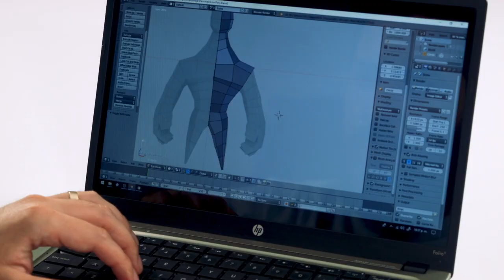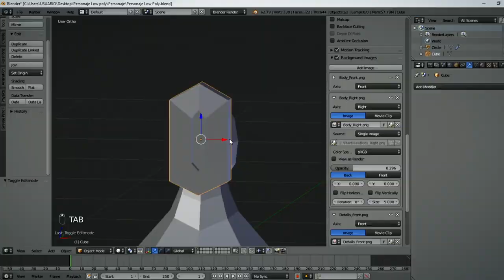Modelado de personajes low poly para videojuegos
Hay videojuegos que cuentan historias propias de una película de Hollywood. El nivel de detalle que se le puede dar a los personajes, no solo físico sino narrativo, hace que podamos contar historias interesantes a través de ellos. Daniel Gutiérrez —director de arte y especialista en modelado 3D— es un apasionado por los videojuegos y los personajes con estilo minimalista, y en este curso te enseñará su proceso para hacerlos realidad.

Aprende a diseñar, modelar en 3D y texturizar a un personaje de videojuegos con estilo low poly.

Comenzarás conociendo mejor el trabajo de Daniel, su rol en la industria de los videojuegos y su inspiración para crear personajes low poly. Además, te hablará de sus referentes e influencias.

Aprenderás qué es low poly y las principales peculiaridades de esta técnica. Seguidamente, Daniel te ayudará a descargar e instalar Blender; te mostrará las herramientas indispensables para comenzar a navegar y modelar en este software, te explicará te explicará cómo usarlas y los atajos que necesitarás conocer para este proceso.

Verás los primeros pasos para crear un personaje low poly, comenzando por su diseño y conceptualización. Conocerás el proceso de trabajo ideal y algunos consejos para agregar rasgos y características únicas a tus personajes, antes de pasar al modelado.

Una vez que te hayas familiarizado con el software y ya teniendo tu personaje definido, comenzarás la fase de modelado de tu personaje con complementos y accesorios, utilizando figuras geométricas básicas y técnicas prácticas para lograr un estilo low poly único.

Más adelante, le darás color a tu personaje y aprenderás el proceso de creación de UV maps para el texturizado. También, insertarás una cámara y prepararás la iluminación, para finalmente, hacer el render de la imagen y exportar el archivo en un formato especial que le permitirá ser parte de un videojuego.

Aprenderás a modelar y texturizar un personaje 3D con estilo low poly

A diseñadores, artistas, programadores o cualquier persona que esté interesada en iniciarse en el modelado 3D.

Requisitos

No es indispensable tener conocimientos previos de modelado 3D o manejo de Blender, ya que Daniel se encargará de explicar, paso a paso, todas las herramientas.

Con respecto a los materiales, necesitarás una computadora en la que deberás tener instalado Blender 2.79b y un mouse.